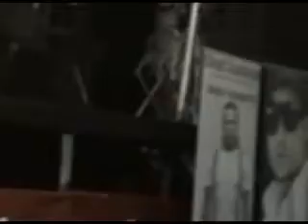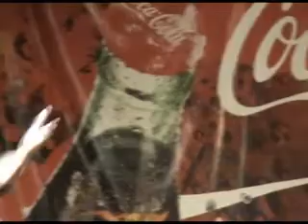JARRAD VIP @ MARDI GRAS WYNBERG 2010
Jarrod sings V.I.P. at the Mardi Gras in Wynberg, Cape Town, South Africa.

On drums we have Darren Petersen, Bass Gershwin Koen, Guitar Tyrone Marinus, Keys Stuart Martheze.